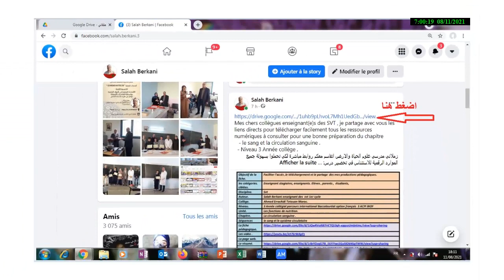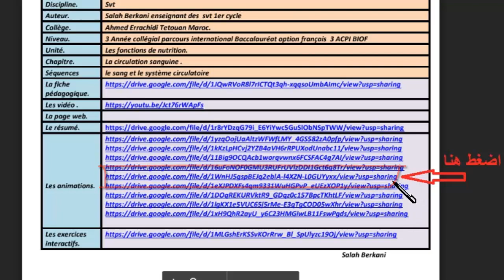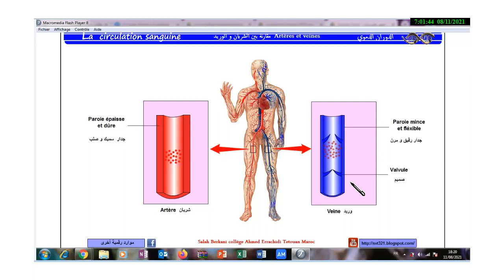télécharger les animations طريقة تحميل المحاكات من صفحتي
طريقة تحميل المحاكاةت من صفحتي télécharger les animations